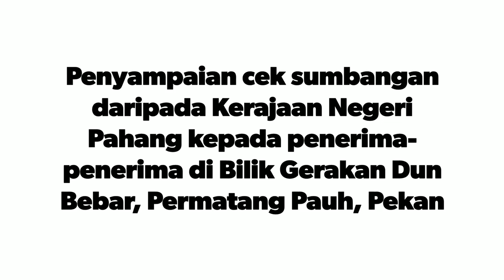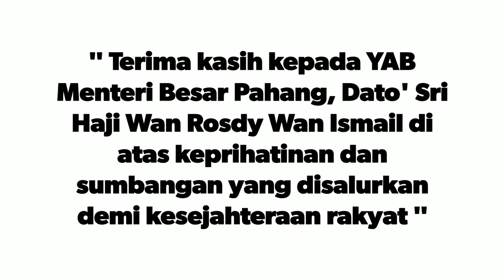KERAJAAN PAHANG TERUS BANTU RAKYAT.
Seramai 19 individu termasuk yang kurang berkemampuan dan kurang upaya menerima cek bantuan sumbangan dari Kerajaan Negeri Pahang yang disampaikan oleh Pengerusi Jawatankuasa Sains, Teknologi, Teknologi Hijau, Komunikasi dan Multimedia Negeri Pahang,YB. Dato' Haji  Mohammad Fakhruddin Mohd Ariff di Bilik Gerakan Kampung Permatang Pauh, Pekan, baru-baru ini.